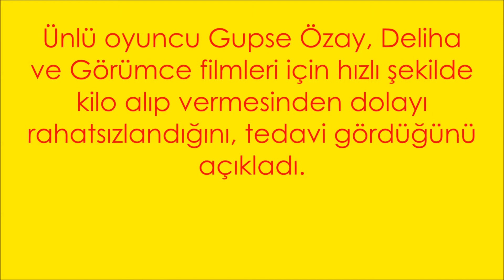Gupse Özay'ın kilo isyanı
Ünlü oyuncu Gupse Özay, Deliha ve Görümce filmleri için hızlı şekilde kilo alıp vermesinden dolayı rahatsızlandığını, tedavi gördüğünü açıkladı.
Gupse Özay, dün akşam 1.4 milyon takipçisinin olduğu Instragram hesabından yaptığı paylaşımda şunları söyledi:

Biliyorsunuz ki Deliha’nın ilk filminde epey kilo almıştım. Ardından Görümce filmimde epey verdim. Sonra Deliha 2’de tekrar aldım. Her seferinde alıp verdiğim kilolar da 20 küsürler. Şimdi başta baktım motivasyonla ve gazla acayip hızlı veriyorum- alıyorum. Etraftan gelen uyarılara da ‘yek yeaaaa bişi olmaz karaktere girmem lazım’ falan diyorum. Taaa ki sağlığım bana tokat atana kadar...